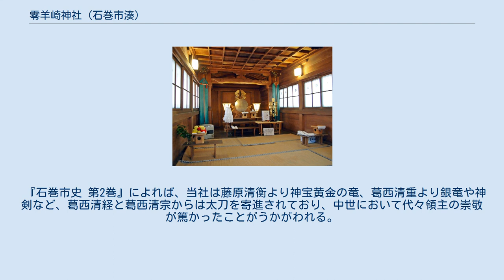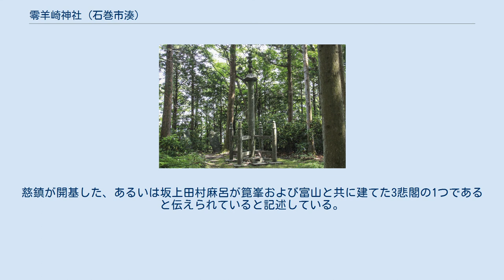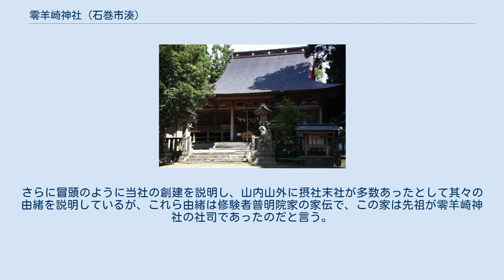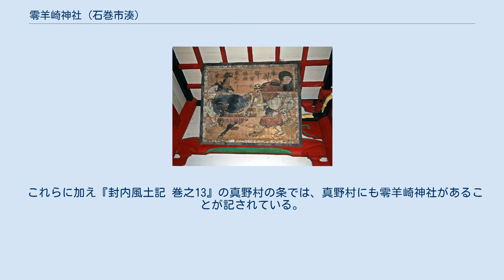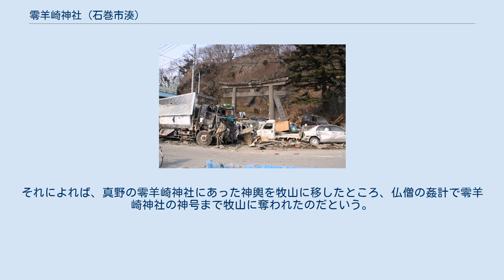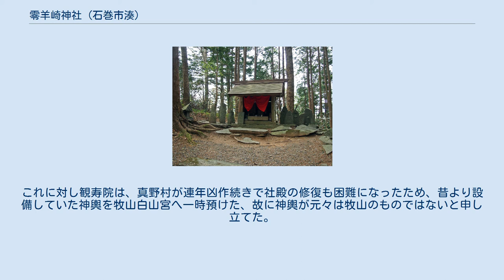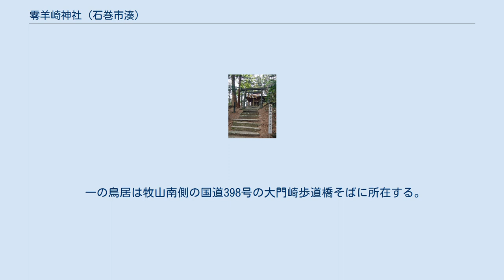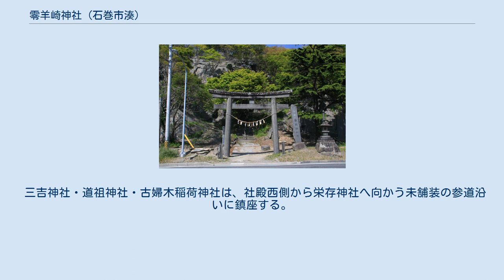零羊崎神社 (石巻市湊)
零羊崎神社（ひつじさきじんじゃ）は、宮城県石巻市湊にある神社。
式内社（名神大社）論社で、旧社格は県社。
 北上川の左岸、標高約250mの牧山の頂上に鎮座している。
安永元年（1772年）の『封内風土記 巻之13』では、応神天皇の勅によって西国から湊邑竜巻島（現在の牧山）に鎮座したと述べている。
 由緒書によれば、応神天皇2年に、神功皇后の勅願により「涸満瓊別神（ひみつにさけのかみ）」という神名を賜り、東奥鎮護の神として牡鹿郡龍巻山に祀られたと伝わる。
神社名の「零羊崎（ひつじさき）」は涸満瓊別神にちなむもので、龍巻山は龍の字が取り除かれて「牧山」と呼ばれるようになった。
 当社は江戸時代に名神大社「零羊崎神社」に比定された。
「零羊崎神社」は『日本三代実録』貞観元年（859年）1月27日の条に「京畿七道諸神進階及新叙。惣二百六十七社。」の1つとして神階が従四位下に昇叙されたことが記される。
また、延長5年（927年）の『延喜式神名帳』においては名神大社に列格、同じく『延喜式 3巻』には名神祭の対象社として記載されている。
しかし、その後の史料に零羊崎神社の名は見えなくなり、江戸時代には論争が起こることとなる。
 『石巻市史 第2巻』によれば、当社は藤原清衡より神宝黄金の竜、葛西清重より銀竜や神剣など、葛西清経と葛西清宗からは太刀を寄進されており、中世において代々領主の崇敬が篤かったことがうかがわれる。
さらに寛文元年（1661年）には伊達家の黒印状により社領5貫文の寄進を受けている。
 その後、江戸時代中期になると当社が零羊崎神社であるとの説が唱えられるようになった。
 享保4年（1719年）に著された『奥羽観蹟聞老志 巻之9』は、牧山を古の零羊崎神社であると比定した。
同書の零羊崎神社の条によれば、仏僧の熾昌が本来の社号を盗み地名を変え旧跡を失わせた場所の1つなのだと言う。
さらに当時の社頭の様子にも触れ、毎年4月と9月の8日には祭りがあって近郷より人々が大いに集まり、祭りには市が立って商いが盛んに行われたが、神輿を設けて幣帛を供えるのに人々は観音の祭りだと思っていたと記している。
その牧山観音については、同書の牧山大悲閣の条に記述がある。
それによれば寺号を鷲峯山長全寺と言い、海底から引き上げられたという秘仏を本尊とし、本尊の前には惠心の作とされる像を置いていた。
慈鎮が開基した、あるいは坂上田村麻呂が箟峯および富山と共に建てた3悲閣の1つであると伝えられていると記述している。
 寛保元年（1741年）に著された『封内名蹟志 巻第14』も『奥羽観蹟聞老志』と同様の記述で零羊崎神社と牧山大悲閣を紹介しているが、零羊崎神社については、今は宮社がなくて叢祠のみになっていることと、毎年4月と9月の例祭が沙上祭と言われていることを加えて記している。
また、牧山大悲閣については、寺号が鷲峯山長禅寺に改まっており、箟峯および富山の悲閣と併せ土地の人々は田村三観音と言っていることが記されている。
 安永元年（1772年）の『封内風土記 巻之13』は零羊崎神社と牧山大悲閣について最も詳しく記している。
まず零羊崎神社は、現在、白山神社と呼ばれて豊玉彦命を祀っていること、牡鹿郡式内社の筆頭で往古は大社であったこと、湊七郷の鎮守となっていることを紹介している。
さらに冒頭のように当社の創建を説明し、山内山外に摂社末社が多数あったとして其々の由緒を説明しているが、これら由緒は修験者普明院家の家伝で、この家は先祖が零羊崎神社の社司であったのだと言う。
このような理由により普明院家は神事や神輿の供奉をおこなっていたが、宝永3年（1706年）の神事から牧山観音の別当寺である長禅寺の圓山法印が供奉より普明院家を排除し、宝暦10年（1760年）からは村長を指揮した長禅寺が、普明院家が司ってきた神事の旧例古法を悉く排除して零羊崎神社神事ではなく白山神事と称するようになった。
『封内風土記 巻之13』では続けて、長禅寺は嘉祥年間に慈覚大師が白山権現の神体を造って勧請したと言ったことから、『奥羽観蹟聞老志』や『封内名蹟志』では今は零羊崎神社の宮社がなくて叢祠のみとなり、それも白山神社と号されているのだと記している。
また同書の牧山大悲閣の記述では、延暦17年（798年）に坂上田村麻呂が箟嶽と富山の観音と併せて建立した田村三観音の1つと土地の人々は言...